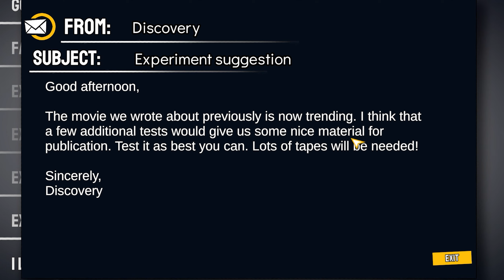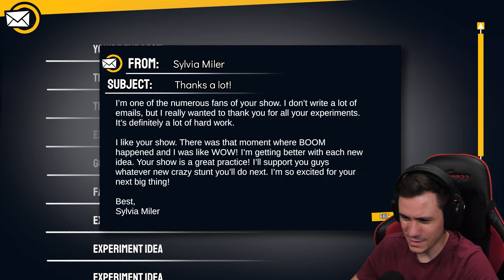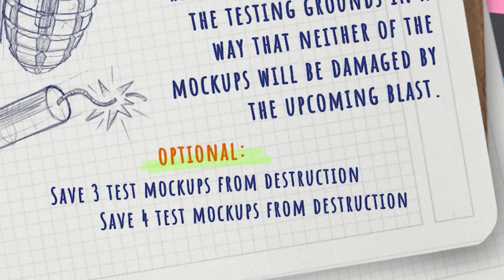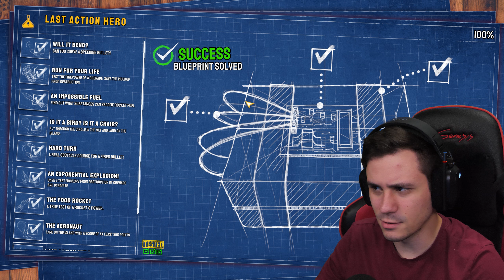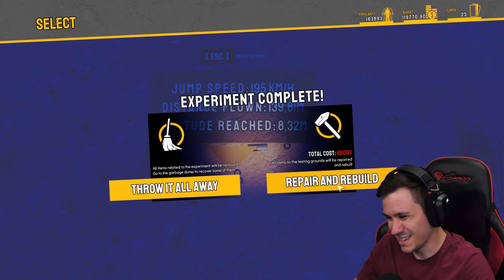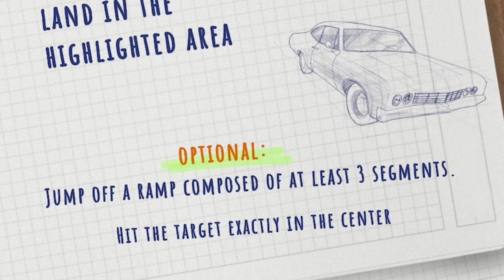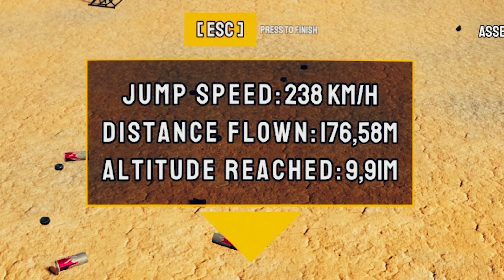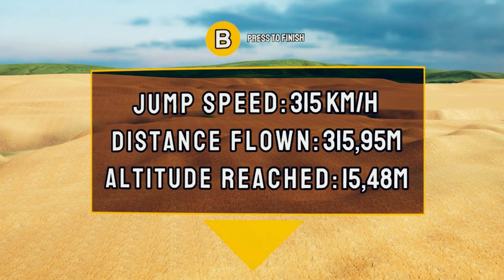EZ MEKKORÁT FOG REPÜLNI? 🚀 MythBusters: The Game #3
★Elérhetőségek:
📷 Közös Instagram: kdcsapat_official
📷 Kodi instagram: pnclsfrnc